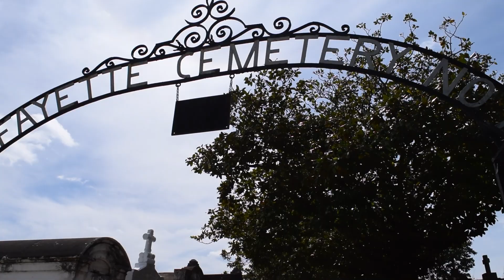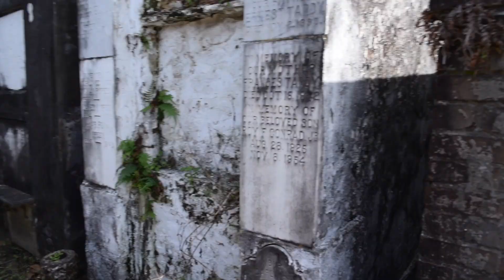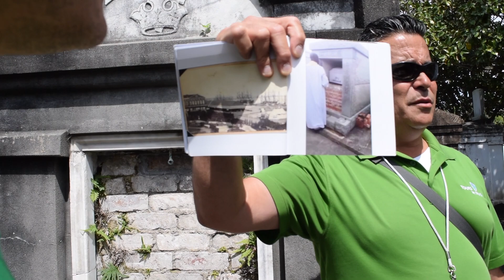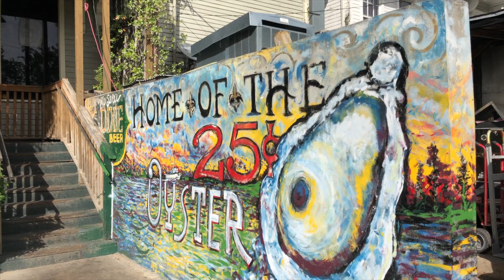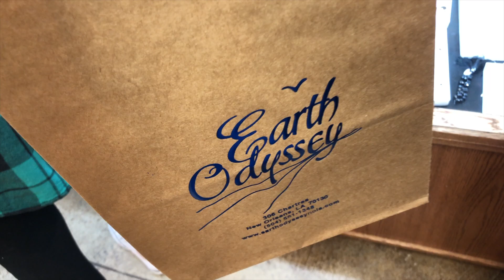NEW ORLEANS CEMETERY TOUR | VLOG The Originals fan in the French Quarter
Chris and I drove to New Orleans to meet my family from New Iberia. Jules stayed back with her grandparents so we can have adult fun! We ate too much good seafood, did some shopping, went on a cemetery tour, and admired homes in the French Quarter gardens. Finally we ended our night having some cocktails on Bourbon Street where they hold Mardi Gras.

I'm a mother to a toddler girl named Jules and married to Christopher. We love to travel, have fun, and make memorable experiences for our family.

Video's will be posted 1-3 times a week.